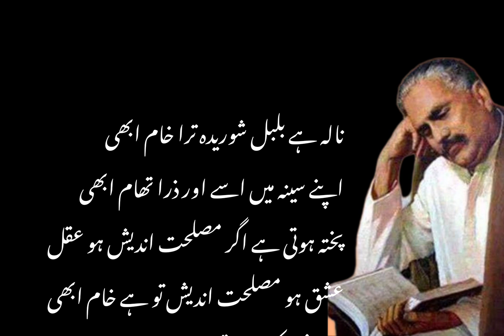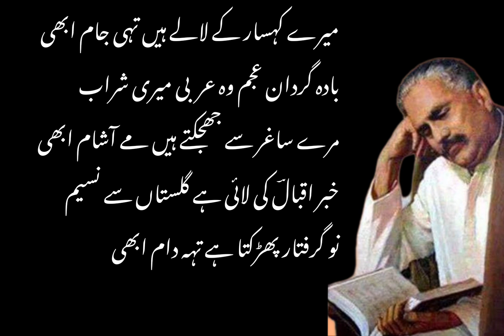Nala Hai Bulbul-e-Shoridah Tera Kham Abhi || Maria Khan Official || Allama Iqbal Poetry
Ghazal or Nazm: Nala Hai Bulbul-e-Shoridah Tera Kham Abhi

Book: Bang-e-Dra: 166

By

This is an Informative and Entertainment channel. Please Support Us